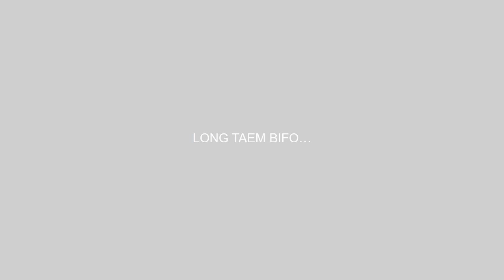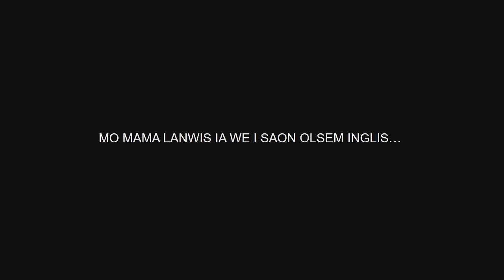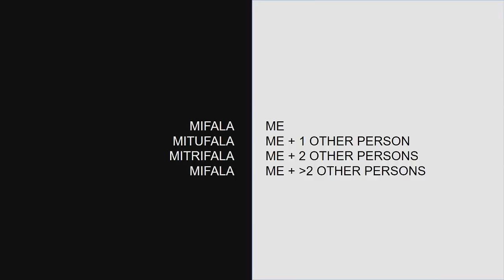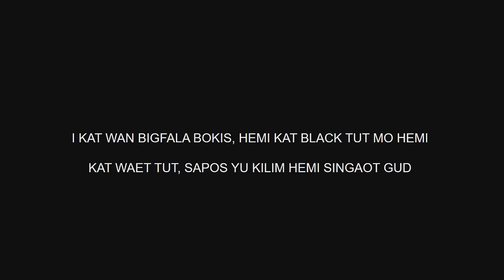Language lessons from the happiest place on Earth - Vanuatu and Bislama | Tess Walraven | TEDxBasel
Have you ever heard of the country Vanuatu? Most people couldn't even find it on a map. Tess Walraven not only shares facts about the "happiest place on earth," but also teaches us some of the Bislama language as well!

The intro animation was produced as a collaboration between TEDxBasel and the Hochschule Luzern. This animation was created by Loïc Kreyden and Valentine Moser.

Find out more about this event and the other ideas that were shared Tess is an architect currently working at Herzog & de Meuron in Basel since 2013, right after graduating from EPFL. She is of French and Dutch origin, yet born in the USA. Eager to explore various cultures, she has lived in France, Switzerland, Sweden, Colombia, Australia and Vanuatu. This talk was given at a TEDx event using the TED conference format but independently organized by a local community.